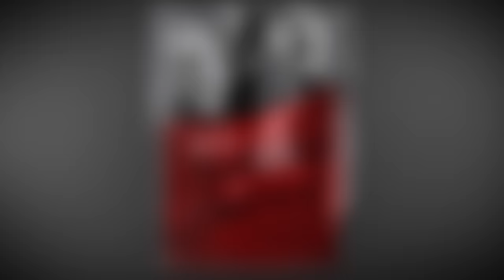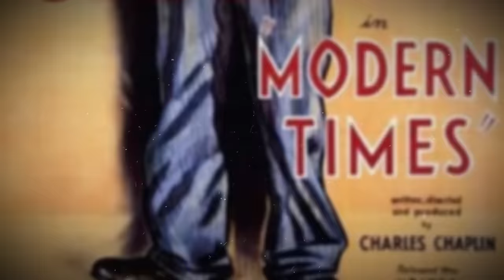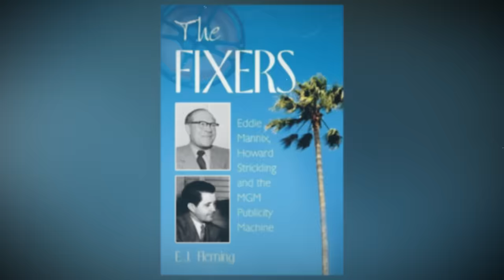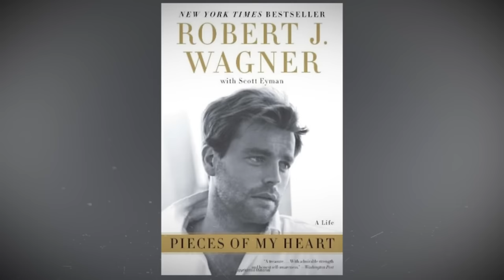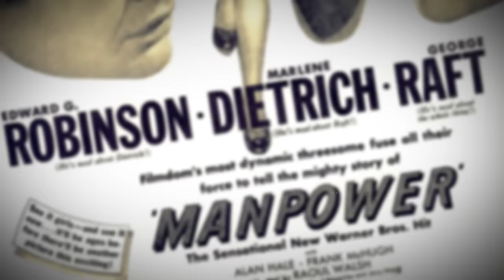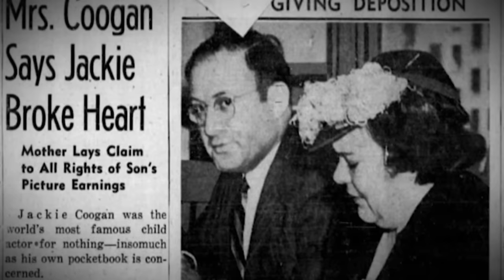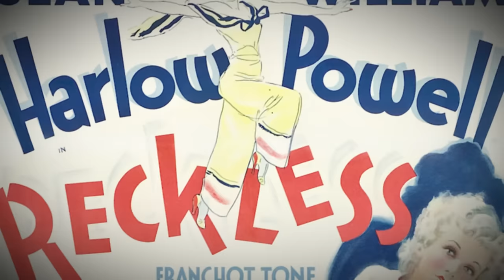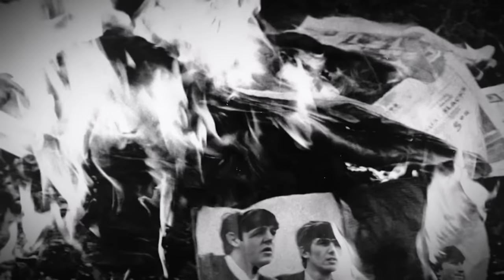20 MOST Scary SCANDALS That Hollywood Tried To Hide (MUST WATCH!)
Have you ever thought that Hollywood's ethics and the behavior of its stars couldn't possibly sink any lower?

Well, it's sad to say, but scandal and Hollywood have been inseparable since day one.